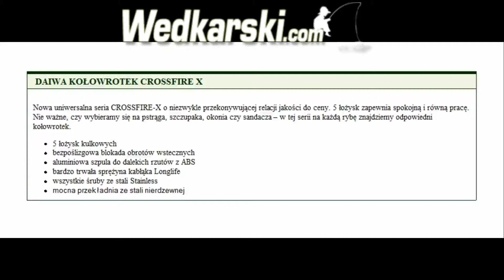Kołowrotek Crossfire X (2500, 3000, 3500) Daiwa - wedkarski.com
Nowa uniwersalna seria CROSSFIRE-X o niezwykle przekonywującej relacji jakości do ceny. 5 łożysk zapewnia spokojną i równą pracę. Nie ważne, czy wybieramy się na pstrąga, szczupaka, okonia czy sandacza -- w tej serii na każdą rybę znajdziemy odpowiedni kołowrotek.

    5 łożysk kulkowych
    bezpoślizgowa blokada obrotów wstecznych
    aluminiowa szpula do dalekich rzutów z ABS
    bardzo trwała sprężyna kabłąka Longlife
    wszystkie śruby ze stali Stainless
    mocna przekładnia ze stali nierdzewnej